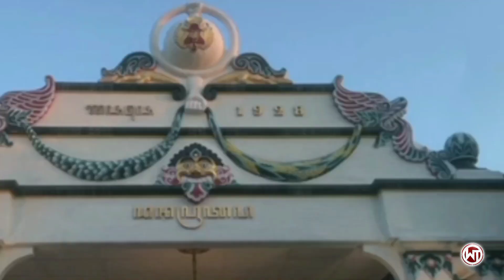Provinsi dengan Status "KHUSUS DAN ISTIMEWA" di Indonesia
Sesuai dengan semboyan Republik Indonesia, yaitu Bhineka Tunggal Ika, keberagaman budaya, suku bangsa, ras, etnis, agaman, dan bahasa daerah tetap menjadi satu kesatuan. Kemajemukan yang ada di Indonesia terjalin dalam satu kesatuan bangsa yang utuh dan berdaulat. Keragaman Indonesia adalah kekayaan sekaligus berkah bagi bangsa Indonesia.
Indonesia juga memiliki beberapa provinsi yang diberikan label Khusus dan Istimewa oleh pemerintah Republik Indonesia yang diatur dalam Undang-undang dasar negara Republik Indonesia tahun 1945, yakni pasal 18B ayat 1, dan Undang undang pemerintah daerah No. 23 tahun 2014

Informasi lebih lengkap, silahkan check videonya.

Dan menjadi penyemangat bagi kami untuk terus memberikan informasi serta fakta - fakta menarik yang tentunya Kalian Wajib Tau.

Terima kasih untuk kalian yang menonton video ini, semoga berbahagia dan bermanfaat bagi kita semua.